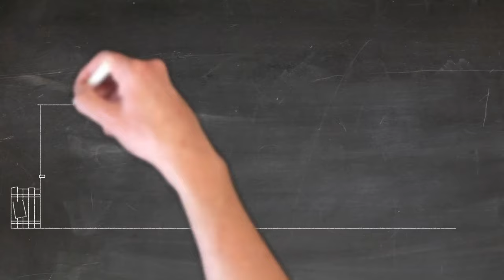How to Draw DVD Drive 💿 CD Rom Drawing Computer 💿 CD Rom Drawing Easy 💿 How to Draw CD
You will learn how to Draw DVD drive, or CD Rom Drawing Computer. CD Rom Drawing is very easy. Lets learn about this very easy thinks to draw:
💿 How to Draw CD
💿 CD rom drawing computer
💿 CD rom drawing easy
💿 CD drawing computer
💿 CD rom drawing with colour
💿 CD drive drawing

Drawing a CD step by step is relatively simple. Follow the instructions below to create a basic representation of a CD:

Step 1: Draw a Circle
Start by drawing a perfect circle on your paper or drawing surface. You can use a compass or trace around a circular object to help you create a neat circle. This circle will be the main shape of the CD.

Step 2: Add a Center Hole
Inside the circle, draw a smaller circle near the center. This smaller circle represents the hole in the center of the CD. It should be significantly smaller than the main circle but still visible.

Step 3: Draw the Outer Edge
Around the main circle, draw another slightly thicker circle. This represents the outer edge of the CD. Make sure the distance between the main circle and the outer edge is consistent all the way around.

Step 4: Add Shading Lines
To give the CD a three-dimensional appearance, draw a few evenly spaced curved lines from the outer edge toward the center. These lines represent the shading on the CD's surface. Start the lines at the outer edge and gradually curve them inward.

Step 5: Draw the Reflection
Inside the main circle, draw a smaller, slightly curved shape that represents the reflection on the CD's surface. This shape should follow the curve of the main circle and be positioned slightly off-center to add a realistic touch.

Step 6: Erase Unnecessary Lines
Carefully erase any unnecessary construction lines and overlapping parts, leaving behind a clean, crisp drawing of a CD.

Step 7: Color the CD (optional)
If you wish, you can use colored pencils or markers to add some color to your CD drawing. Traditionally, CDs are silver or have a metallic appearance, but you can get creative and add different colors or patterns if desired.

That's it! You've successfully drawn a CD. Feel free to experiment with different details and decorations to make it more unique or add your own personal touch.